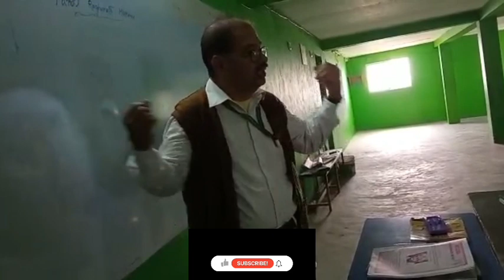Class- 6th. pandit Raghunath Murmu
By Rajeswar Guruji